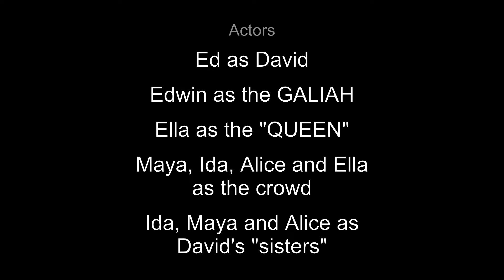David & Goliath (Short and funny!!) with Cousins❤ Ep 4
Thank you cousins for helping out!